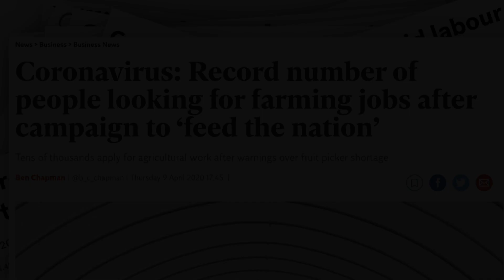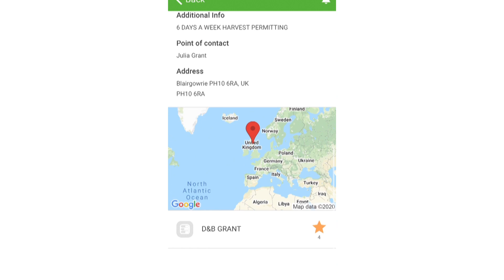Building Britain’s ‘Land Army’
A new campaign, Feed the Nation, is recruiting Brits onto farms to fill the gap left after the usual European pickers were unable to travel due to coronavirus. But out of thousands of applicants, only 19 per cent are accepting an interview. What do British workers really think of farm work? And will European labour always be needed to help pick our produce? Wicked Leeks hears from workers, farm managers and recruiters to find out more.

This short film comes from Wicked Leeks magazine, published by Riverford Organic Farmers. For more ethical news and interviews, go